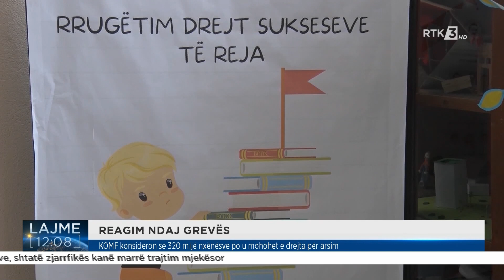Lajme 12:00 01.09.2022